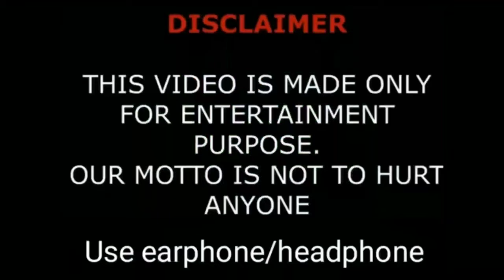Bariş Arduc Top 5 TV Series Name & Detail By ShowTime.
Barış Arduç (Turkish pronunciation: [baˌɾɯʃ aɾˈdutʃ]; born 9 October 1987) is a Swiss-born Turkish actor. After meeting with the theater actress Ayla Algan, he started professional acting. His breakthrough came with the premiere of Kiralık Aşk (2015–2017). Apart from his television career, he is also featured in motion pictures. With Kiralık Aşk, Arduç is a two-time award winner at the Golden Butterfly TV Awards (2015 and 2016). He is also a recipient of the Sadri Family Theater and Cinema Award. From May 2016, he is also a Goodwill Ambassador for the Life Without Cancer Society of Turkey. In March 2017, he won the GQ Turkey award for "Mostly Spoken Man of the Year 2016".
YearTitleRoleDirectorNotes2014Sadece SenEminHakan YonatDelihaCemilHakan Algül2017Mutluluk ZamanıMert SönmezŞenol SönmezTelevisionYearTitleRoleDirector(s)Notes2011Küçük HanımefendiCenkÖzer KızıltanDinle SevgiliHakanIrmak Çığ, Fulya Yavuzoğlu, Mehtap KöroğluPis YediliSinanSüleyman SeçikSupporting role (season 1, episode 5)2012Benim İçin ÜzülmeAhmet AvcıoğluMahsun Kırmızıgül, Serkan BirinciSupporting role2013–2014Bugünün SaraylısıSelim BayraktarKudret SabancıSupporting role2015Racon: Ailem İçinTekin AtanMehmet Ada ÖztekinLeading role2015–2017Kiralık AşkÖmer İplikçiMetin Balekoğlu, Barış Yöş, Şenol SönmezLeading role2019KuzgunKuzgun CebeciBahadır İnceLeading role2020–ÇukurArık Böke ErdenetSinan ÖztürkSupporting roleSoundTrackYearTitleRoleDirector(s)Notes2017Bu Su Hiç DurmazBaris Arduc & Elçin SanguŞenol Sönmez

2011–2014: Benim İçin Üzülme, Bugünün Saraylısı and cinema moviesEdit

Arduç first got supporting roles in 2011 in the series Küçük Hanımefendi, Dinle Sevgili, and Pis Yedili. Later in 2012, he portrayed the character of Ahmet Avcıoğlu in ATV's series Benim İçin Üzülme which was written and directed by Mahsun Kırmızıgül and shot in Hopa, Artvin. Arduç's character, a young person who is a sports enthusiast and wants to play soccer in Trabzonspor, only appeared on the first episode and then in the flashbacks in the remaining episodes, but the character was so liked that after his death in the series a 10-meter banner was put on Trabzonspor's tribunes in his memory
Later in 2013, he joined the cast of Bugünün Saraylısı from its 5th episode, a series based on the work of Refik Halid Karay and directed by Kudret Sabancı, who manages the assets and companies of a young girl named Ayşen Kaya, the sole survivor of a group of companies and played by Cansu Tosun.
Barış Arduç had his first cinematic debut in Hakan Yonat's 2014 movie Sadece Sen in which he played the character Emin on the last scene.l
In November 2014, the movie Deliha was directed by Hakan Algül, and Arduç played the role of Şirinceli Cemil, a handsome photographer

2015–2018: Racon: Ailem İçin, Kiralık Aşk and Mutluluk Zamani

Arduç had his first leading role in January 2015 alongside Mehmet Aslantuğ, Hande Doğandemir, and Tomris İncer in ATV's series Racon: Ailem İçin in which he portrayed Tekin Atan, the adopted son and confidant of Mehmet Aslantuğ's character Kenan KorhanDue to low ratings, the series finished after 4 episodes.
In June 2015, Arduç was cast in a leading role opposite Elçin Sangu in Star TV Romantic Comedy series Kiralık Aşk, which was directed by Metin Balekoğlu, Barış Yöş and Şenol Sönmez and written by Meriç Acemi.Arduç, who portrayed a young and renowned successful shoe designer and business man named Ömer İplikçi, earned a great fan base in the Middle East and won many awards.Kiralık Aşk which started airing in the summer months, quickly became one of the most popular series and achieved tremendous success within social media.The series's teasers on YouTube have millions of views.
Barış Arduç became the advertising face of Derimod company in 2015The advertisement clip which showed Arduç with 6 different women in a casino, was directed by Ömer Faruk Sorak, prepared by Alametifarika, and produced by Böcek Productions. Nihat Odabaşı took the photograph for the advertisement campaign which was launched under the slogan "Derimod on my feet". The advertising campaign took its place on television, billboards, internet sites and magazines in October 2015.
In November 2017, Arduç was cast in a leading role opposite Elçin Sangu in the romantic comedy movie Time of Happiness / Mutluluk Zamanı, which was directed by Şenol Sönmez.

2019–present: Kuzgun and Çuku

In February 2019, Arduç was cast in a leading role in Star TV drama series Kuzgun as the titular character Kuzgun which is directed by Bahadır İnce. He portrayed the story of a man that returned for revenge after being away for 20 years.On 12 March 2020, it was confirmed that Arduç had been cast in Show TV's drama series Çukur, starring Aras Bulut İynemli. Joining the series in its 3rd season, Arduç plays the role of Arik Boke Erdenet, the younger brother of the main character's enemy.